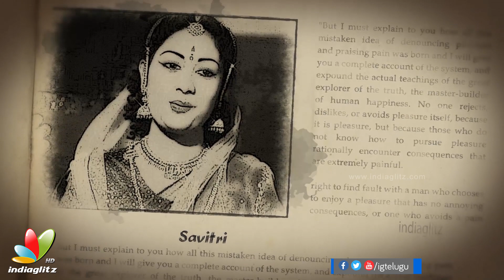DivyaBharti: Love, marriage, marital issues & mysterious death | Velugu Needalu Season 1 Episode 3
Sr Journalist Pasupuleti Ramarao on Divya Bharti's stardom, love, marriage, issues with husband and her mysterious death in Venditera Velugu Needalu Season 1 Episode 3.

Listen to unlimited Telugu songs in high quality. Download RAAGA APP. Here are download links.